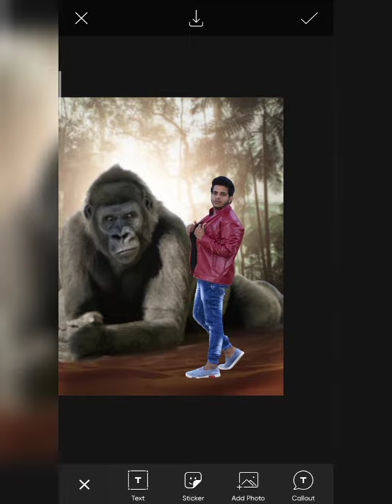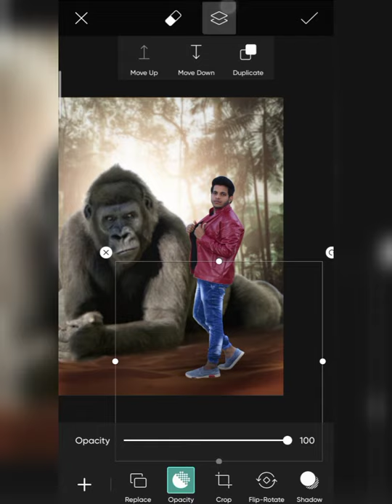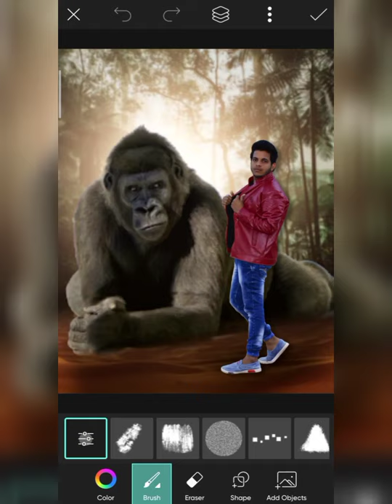SKmodal555 - KING KONG CONCEPT PHOTO EDITING TUTORIAL IN PICSART 2021 - KING KONG PHOTO EDITING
1 important baat agar aapko video pasand aaye To video ko like kar do channel ko subscribe kar do aur video ko share kar do milte Hain next video me take care...